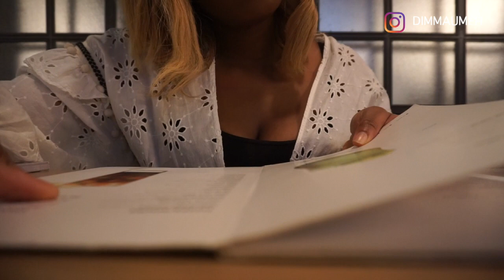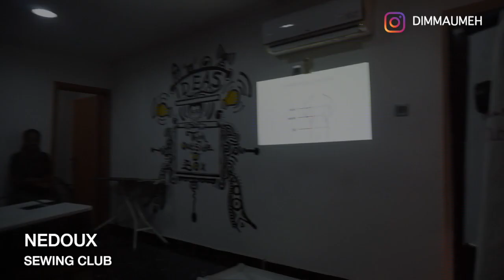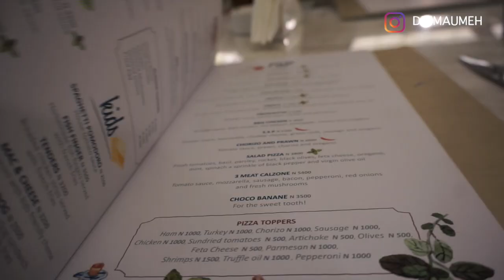MY BEST VLOG THIS YEAR. MEETING UP WITH JACKIE AINA + CHANGING MY HAIR | DIMMA LIVING #21 (VLOG)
IMPORTANT DETAILS
MY EXTENSIONZ: 9 Otunba Adedoyin Ogungbe Crescent, Lekki Phase I, Lagos, Nigeria.

NEDOUX SEWING CLUB:
A monthly one day sewing workshop that provides a practical introduction to the sewing craft for beginners. The aim is to provide a social platform where people network, eat, acquire skills and create.  The venue is in Victoria Island, Lagos, Nigeria.

BRASS AND COPPER: No 1, Olubunmi Owa Street, Lekki Phase 1, Lagos, Nigeria.

CRAFT GOURMET: 14, Idowu Martins Street, Victoria Island, Lagos, Nigeria.

No! Love your enemies and do good to them; lend and expect nothing back. You will then have a great reward, and you will be the children of the Most high God. For he is good to the ungrateful and the wicked." Luke 6:35